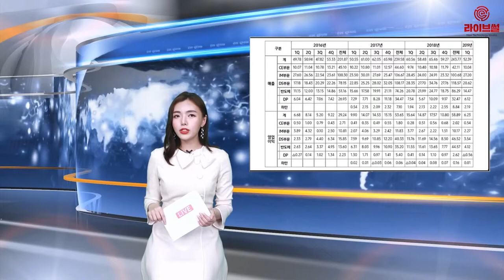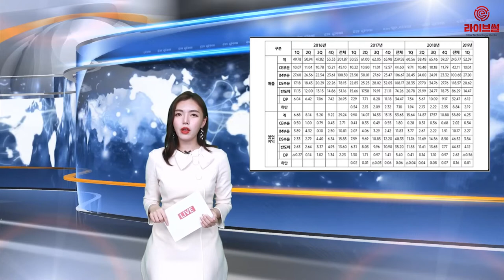[라이브썰] 삼성전자, 1분기 영업익 60.15% ↓ … 갤럭시S10 흥행 ‘위안’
삼성전자 1분기 영업이익이 대폭 감소했습니다. 앞서 잠정 실적을 발표하면서 실적 부진을 예고한 것처럼 큰 폭의 하락세를 피하지 못했습니다.

실적 부진은 글로벌 반도체 시장 침체가 주된 요인입니다. 다만 갤럭시S10의 흥행에 힘입어 스마트폰 사업이 살아날 기미를 보여 최악의 상황은 면했다는 평가입니다.

삼성전자는 30일 올 1분기 연결 기준 영업이익이 지난해 동기 15조6400억 원보다 60.15% 감소한 6조2300억 원을 기록했다고 공시했습니다. 매출은 52조3천900억 원으로 지난해 동기 60조5600억 원과 비교해 13.50% 떨어졌습니다.

우선 IT·모바일(IM) 부문은 매출 27조2000억 원, 영업이익 2조2700억 원을 기록했습니다. 전년 동기 영업이익인 3조7700억 원보다 39.8% 낮아졌지만 전 분기인 1조5100억 원과 비교하면 50%나 증가한 수치입니다.

이는 글로벌 스마트폰 시장의 성숙기에도 불구하고 갤럭시S10 출시와 플래그십 모델 출시 등이 판매 호조를 보인 결과입니다.

실제 삼성전자가 지난달 출시한 갤럭시S10은 북미시장과 중국, 유럽 시장 등에서 초기 흥행에 성공했습니다. 외신들은 연간 판매량 4000만 대 돌파가 무난할 것이란 긍정적인 전망도 내놓았습니다.

국내에서도 갤럭시S10은 전작인 갤럭시S9과 비교해 2주나 빨리 100만 대를 돌파하며 소비자들의 이목을 사로잡고 있습니다.

삼성전자는 2분기에 갤럭시S10 5G와 갤럭시A80 등이 판매 호조를 뒷받침할 것으로 기대하고 있습니다. 삼성전자는 이달 세계 최초로 5G를 지원하는 갤럭시S10 5G를 출시했습니다. 아직 출시일을 명확히 밝히진 않았지만 폴더블폰 갤럭시폴드도 조만간 시장에 출시할 것으로 전망돼 힘을 보탤 것으로 보입니다.

삼성전자는 메모리 가격 하락과 수요가 낮아지는 글로벌 반도체 시장의 하락 추이에도 대비하겠다는 계획입니다. D램 1Y 나노 공정 전환에 주력하는 동시에 8GB 이상 고용량 모바일 D램 시장에 적극 대응할 방침입니다.

또한 낸드는 대용량 ‘올 플래시 어레이’(All-Flash Array) 등 서버용 시장과 고용량 모바일 스토리지 비중을 확대해 나갑니다.

이밖에 시스템 반도체 부문에서는 5G 모뎀과 프로세서를 통합한 차세대 원칩 5G SoC 개발에 주력하고 EUV 7나노 공정 기반 모바일 제품 출하, EUV 생산성을 극대화한 5나노 공정 개발 완료로 파운드리 경쟁력 강화 등을 제시하고 있습니다.

한편 디스플레이 패널 사업은 매출 6조1200억 원, 영업적자 5600억 원을 기록했습니다. TV와 가전 등의 CE 부문은 매출 10조400억 원, 영업이익 5400억 원을 기록했습니다.